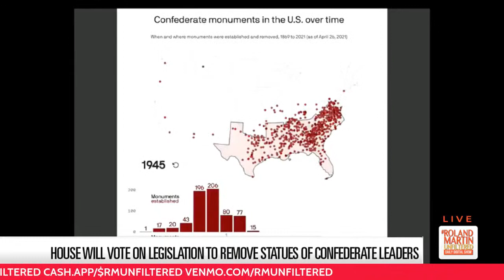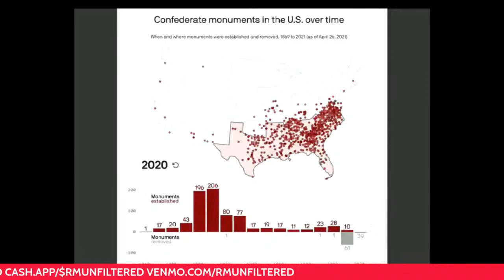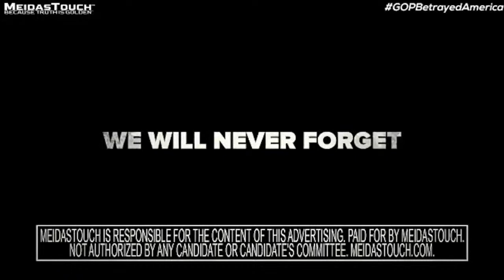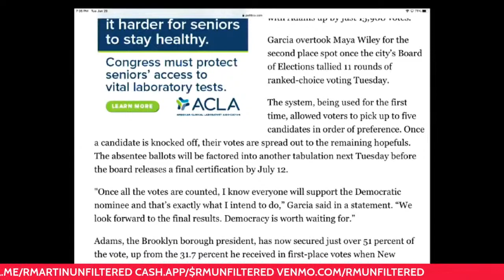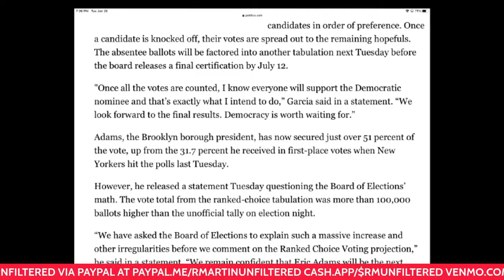House vote on Confederate statue removal; GOP attacks Olympian Gwen Berry; NYPD beat Black officials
6.29.21 RolandMartinUnfiltered: House to vote on Confederate statue removal; University System of Georgia created an advisory group to review the names of 3,000 buildings and colleges named after white supremacists, slave owners, segregationists, and racists; Republicans attack Olympic-bound hammer thrower Gwen Berry; NCAA is moving towards allowing athletes in all 50 states to profit from their name, image, and likeness; 76-year-old woman is in jail because she didn't answer a call from her parole officer; NYPD beat Black officials

+ Don't miss the RMU Essence Fest Throwback with Mary J. Blige and Master P